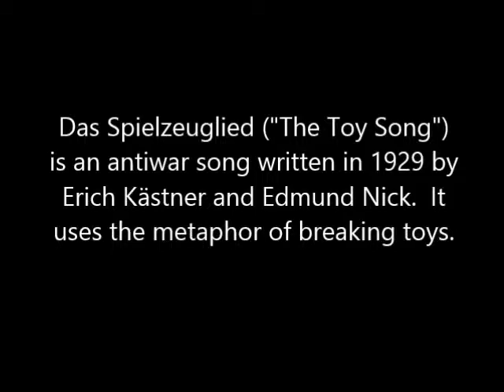Das Spielzeuglied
Elizabeth Brauneis sings "Das Spielzeuglied" at the Deutsche Schule Washington Revue in Spring 2013